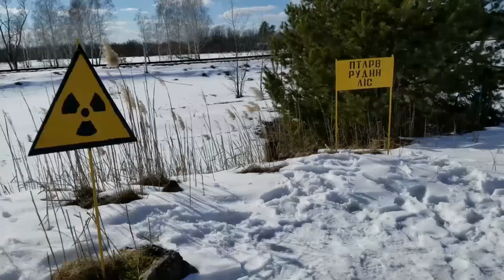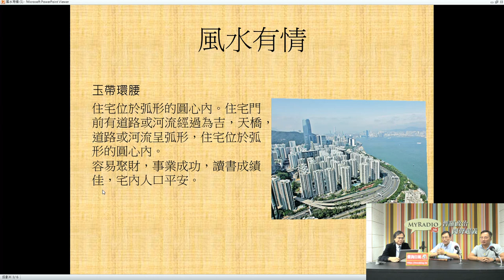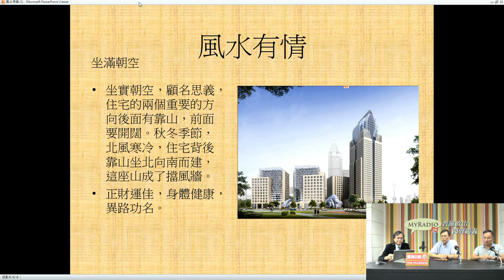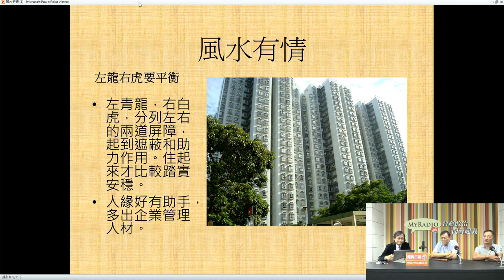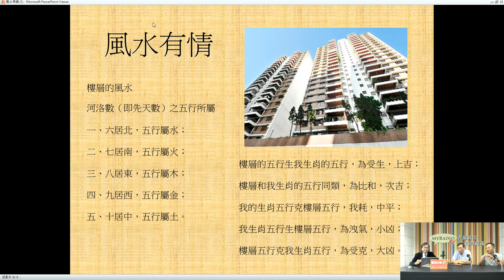天玄解密 180816 ep55 p2 of 2 如何選擇旺戶主的巒頭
主持  張天獅師傅  黃法寧師傅  梁錦祥